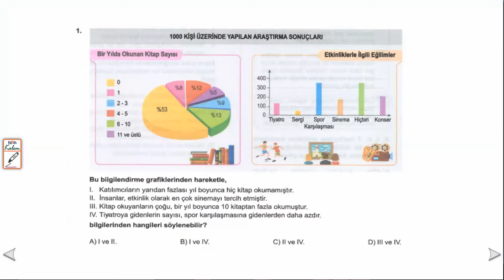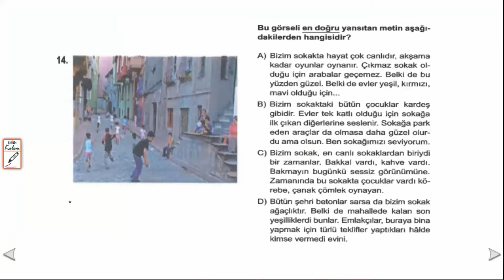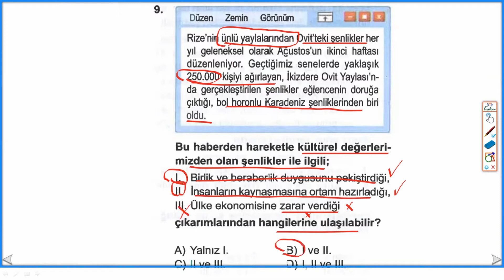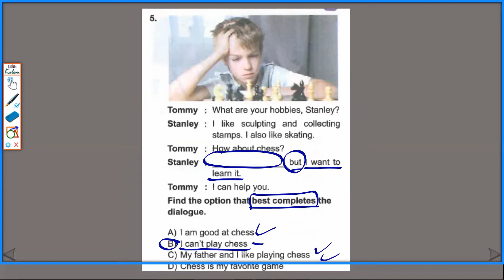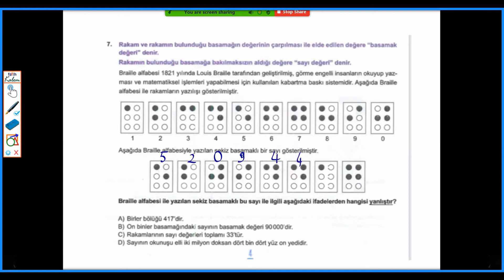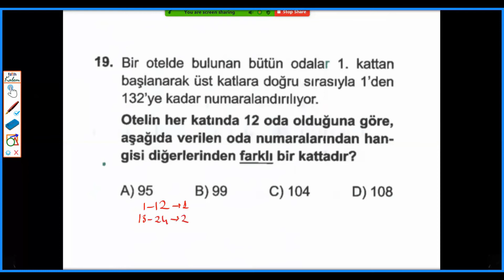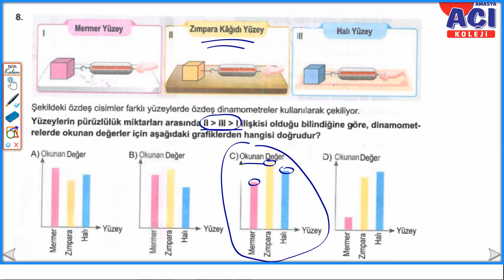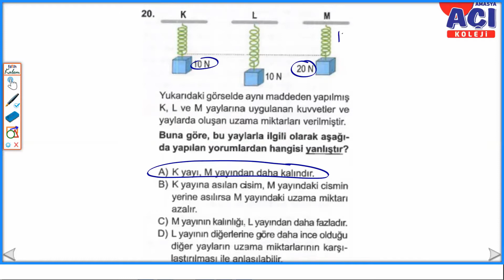5. SINIF ONLINE DENEME SORU ÇÖZÜMÜ